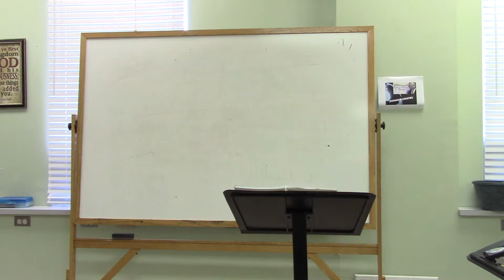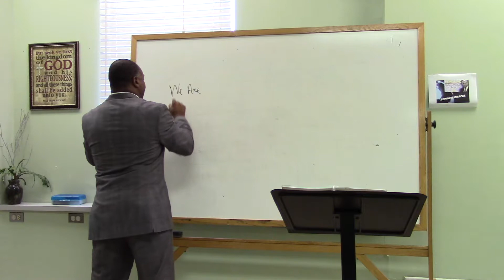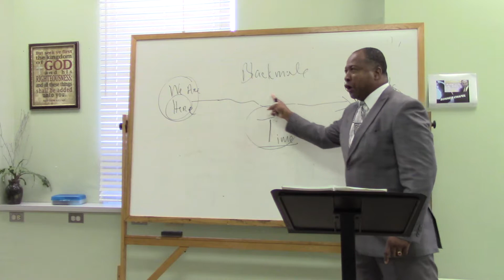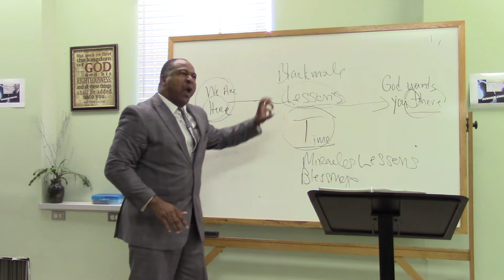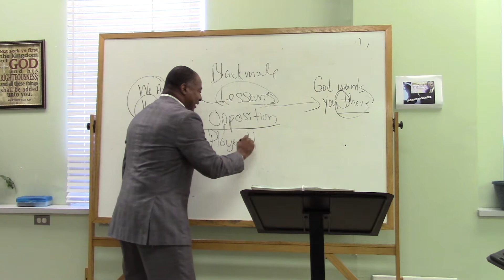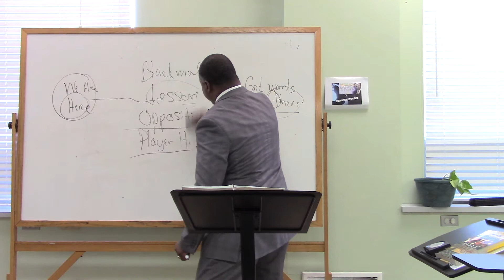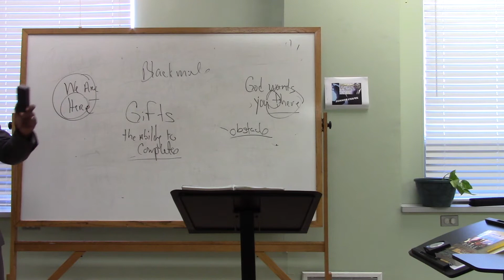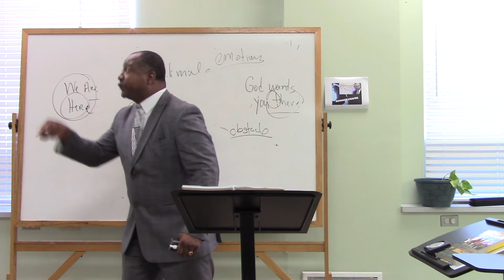Restoration to Manifestation: The Beginning Pt. 1